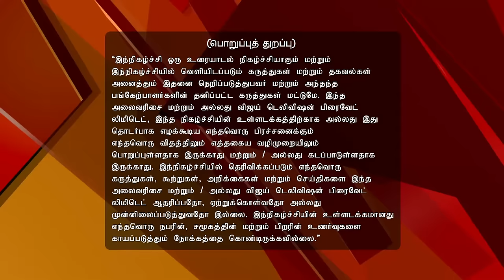Neeya Naana Full Episode 525